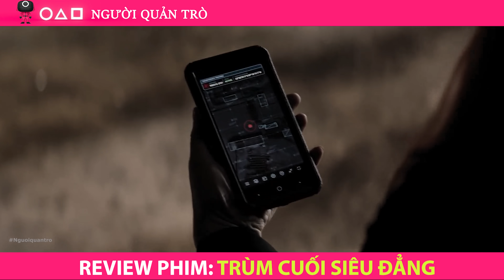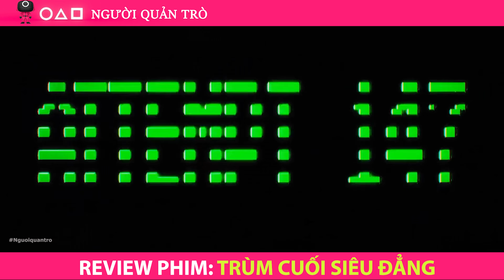Tóm Tắt Phim: Giải Cứu Lò Nướng Khoai Anh Trai Bem Cả Tập Đoàn Sát Thủ | Review Phim Boss Level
● Review Phim : Trùm Cuối Siêu Đẳng - Boss Level
[Người Quản Trò Trùm Phim Review]
● Like videos và subscribes cho Người Quản Trò nếu bạn thấy thích nhé.